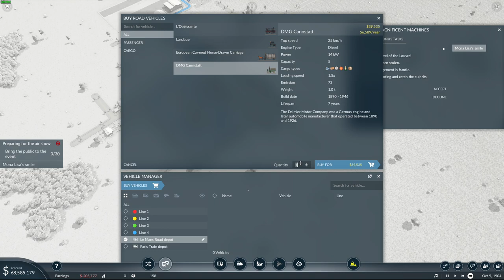Transport Fever 2 Campaign - Chapter 2 - Mission 1 - Magnificent Machines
Walkthrough of Magnificent Machines as part of Transport Fever 2 Campaign mode. This is uncut and includes all main and bonus objectives.

Mission Description:
Although the century is still brand new, wondrous things are happening. Here and there, inventive minds are tinkering with very strange devices that have just one goal: nothing less than to defy gravity.

Among the leaders in the race to conquer the skies is the "Grande Nation" that we call France - at any rate, the venerable Montgolfier hot air balloon was invented here.

LINKS

Computer Specs:

Gaming PC:
CPU: Intel Core i7-7700k 4.2 GHz, Quad-Core
CPU Cooler: be quiet! Dark Rock Pro 4
Motherboard: Gigabyte AORUS GA-Z270X Gaming 7 (LGA 1151 ATX)
RAM: Kingston HyperX Fury Black 16GB (2 x 8GB) DDR4-2133MHz
SSD: Samsung 840 EVO 500GB
HDD1: Seagate Barracuda 3TB 7200RPM
HDD2: Western Digital Black 2TB 7200RPM
HDD3: Western Digital Blue 4TB 5400RPM
HDD4: Western Digital Black 6TB
Case: NZXT Phantom 530 Black
CD: Lite-On iHAS124-04 DVD/CD Writer
GPU: EVGA GeForce GTX 1070 SC ACX 3.0 Black Edition (8GB GDDR5)

Streaming/Recording PC Specs:
CPU: AMD Ryzen 7 1800X 3.6GHz, Octa-Core
CPU Cooler: Corsair H100i V2
RAM: G.Skill Ripjaws V 16GB (2 x 8GB) DDR4-2400MHz
HDD1: Western Digital Blue 2TB 5400RPM
HDD2: Seagate Barracuda 500GB 7200RPM
HDD3: Seagate Barracuda 4TB 5900RPM
SSD: Western Digital Black PCIe 256GB
Case: Thermaltake Core V21
PSU: Corsair RM750x, 80+ Gold
Capture: AVerMedia Live Gamer 4K

Peripherals:
Logitech G27
Logitech Extreme 3D Pro
Saitek X52 Pro
Blue Yeti
Simu SKRS
Thrustmaster TFRP
Logitech C922
Logitech C920
Corsair K68
Logitech G502 RGB
Rail Driver
Steam Controller
XBOX One Controller
XBOX 360 Wired Controller
Track IR 5
3x ASUS VE248H (24"/1080p)